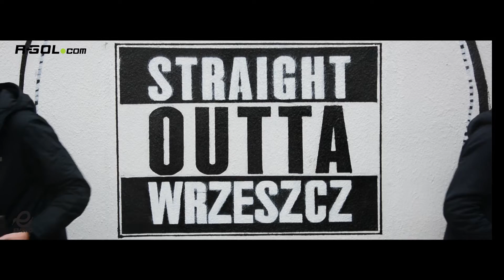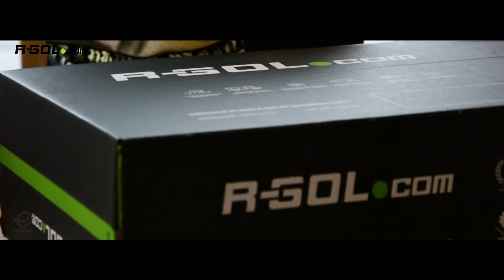Specjalne buty na derby Trójmiasta dla Dusana Kuciaka | R-GOL.com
W ostatni czwartek, tuż przed derbami Trójmiasta między Arką Gdynia a Lechią Gdańsk, odwiedziliśmy bramkarza biało-zielonych - Dusana Kuciaka. Na spotkanie przybyliśmy ze specjalną przesyłką przygotowaną we współpracy z firmą Embro.